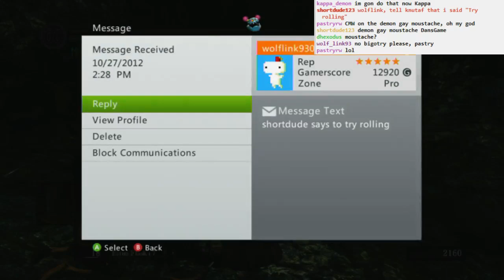Dark Souls DLC - taking down a dragon all by my lonesome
Kalameet solo melee NG+ SL126. This represents about 10 attempts. Killing the dragon itself seems to be the easy part. Getting the tail is another matter...